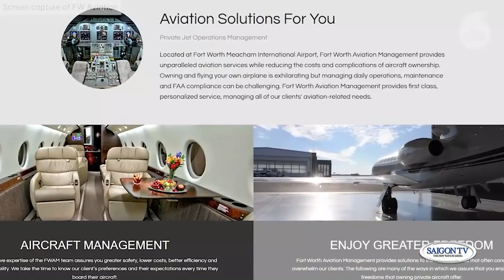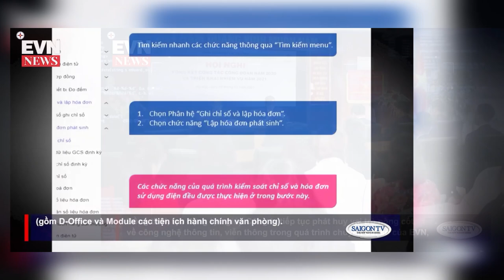Tin Sáng 4/07/23 | Thời Sự Việt Nam 📺 Doanh nghiệp dệt may Việt Nam ‘đói’ hàng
SAIGON TV📺